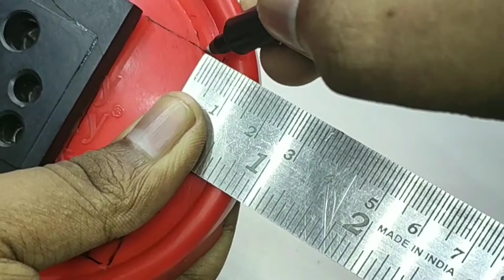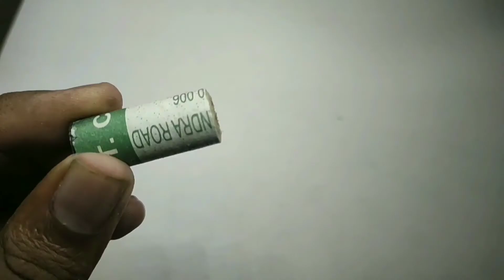How to make Extension board with indicator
Published on--october,26,2019.

Hello my friends in this video i'm going to show you how to make extension board with indicator...

Things you will need::
1.5mm led
2.100k resistor
3.3-pin-female-socket
4.switch
5.4-nutbolt
6.2-pin plug
7.wires

How to make extension bord hinde
How to make cord
How to make cord hinde
How to make extension bord Malayalam
Extension board wiring
Cord wiring
How to make extension bord with long wire
How to make cord with long wire
Extension board connection
Cord connection
Extension board repair
Cord repair
Homemade Extension board
Homemade cord
Extension board indicator connection
Cord indicator connection
How to make cord with indicator
Portable extension board making
Portable cord making
How to make Extension board with fuse
How to make cord with fuse
How to make Extension board with fuse and indicator
How to make cord fuse and indicator
How to make electric Extension board
How to make electric cord
What is an Extension board
What is an cord
How do you make Extension board
How do make cord
How to make cord for mobile charging
How to make Extension board  for
Mobile charging